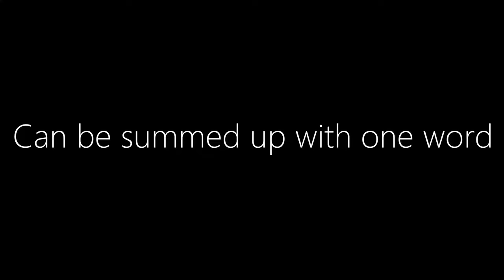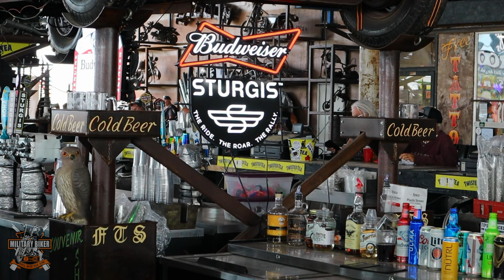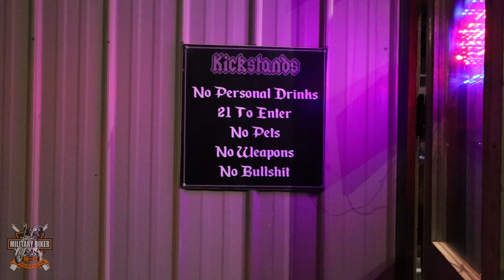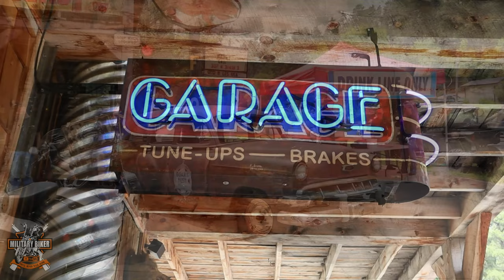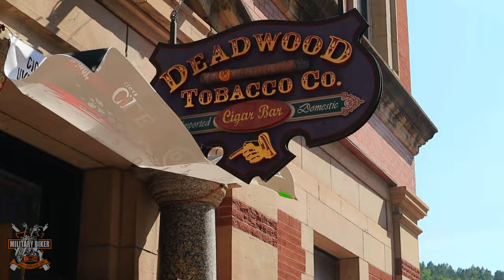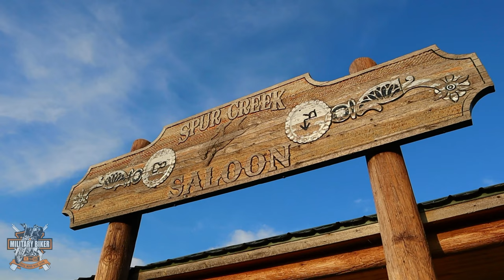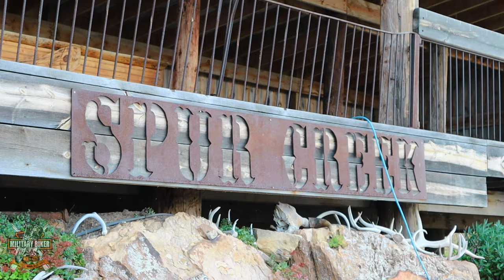Wettest Rally EVER! The Sturgis Road Trip 2023: A Full Motorcycle Documentary 🇺🇸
Welcome to the Military Biker Sturgis 2023 Full Motorcycle Documentary. In this one hour we visit most of the well known places in the Black Hills of South Dakota, meet some amazing people, get drunk as skunks and have an absolute ball. Unfortunately Rain was a big factor in this years video and filming and riding time was very limited this year, (as those of you who attended this year will know only to well). So join me as we make the best of the time we had in the Legendary Sturgis!

I’m supporting the Rolling Barrage 2023 in aid of PTSD Awareness and Mental Health among our Military and First Responders. Make sure you guys go and support the Rolling Barrage

Please support the Veterans food bank of Calgary by downloading Julian Austin's "Unsung Heroes" (the one i close all my Livestreams with) here for a minimum donation of $5.

If you live in Southern Alberta and even Canada make sure you try their amazing beers, The Ridge by Midday, The Peril in the Atlantic, The Fighting Season and The Sisters in the sky, you will not be disappointed, find them at your local Liquor Store.

THE KIT I USE:

👉🏻Synco G1(A1) Wireless Mic
👉🏻UBeesize 10’’ Selfie Ring Light
👉🏻DJI RSC2 Gimble
👉🏻Inkee Falcon Gimble for GoPro